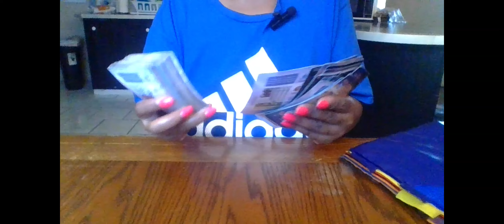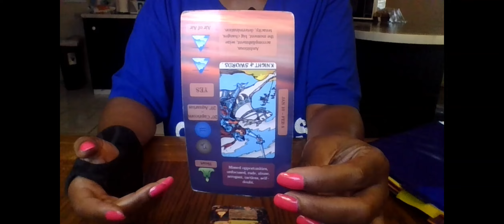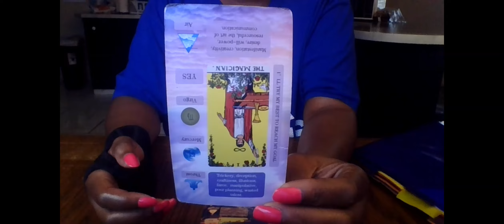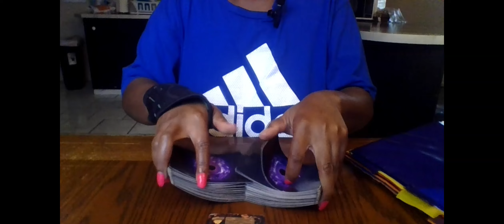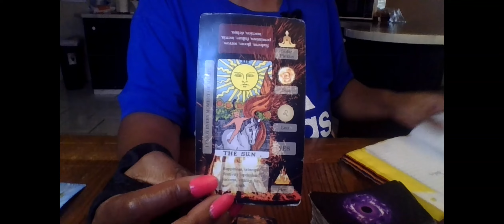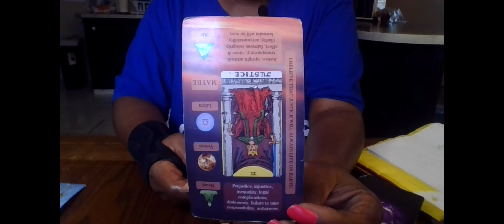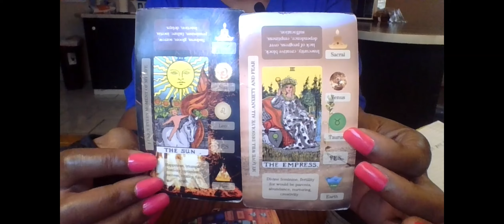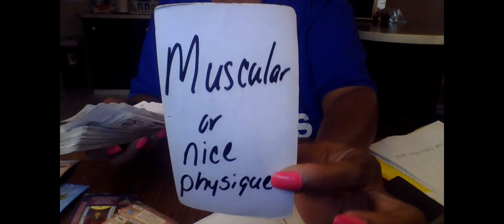A LOT OF FAMILY& FRIENDS DIDNT WANNA SEE U SUCCEED THEY MADE IT HARD FOR YOU ON PURPOSE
Beyonce- Diva
Key Glock- Lets go
Kendrick Lamar- Pride